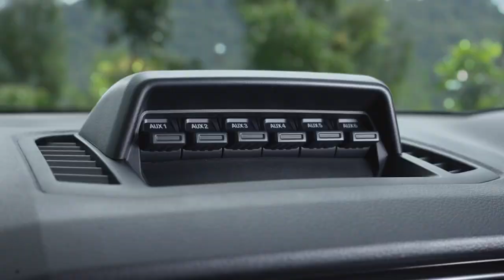Ford Ranger Fx4 Max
How did Ford test the new Ranger FX4 MAX? See for yourself.
We push every Ranger to its limits - at the Ford Proving Ground in Victoria, and right across the country - so you can Live the Ranger Life.